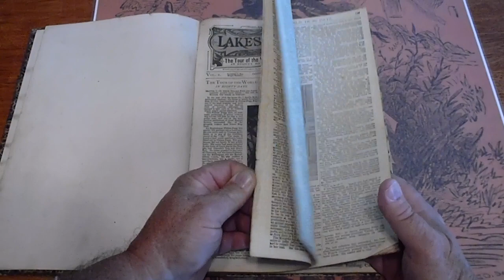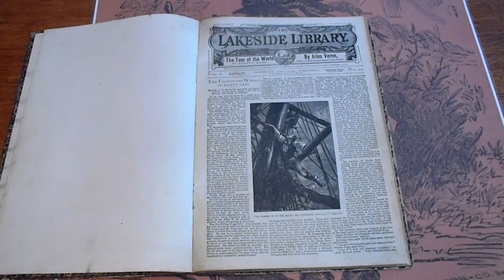LAKESIDE LIBRARY #29, #30 TOUR OF THE WORLD JULES VERNE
Any questions or further want lists please call the number or email the address above. These will be listed on eBay at DIMENOVELHUNTER